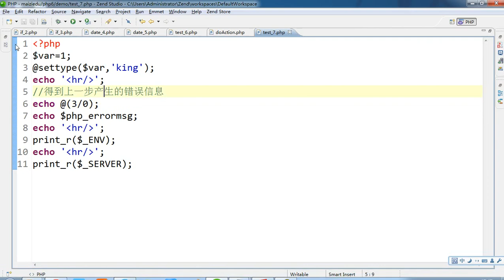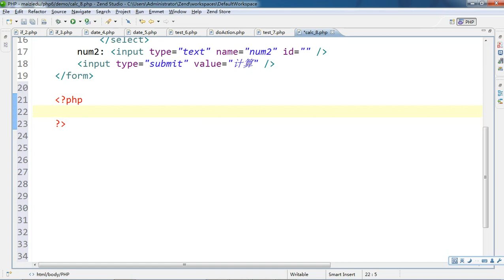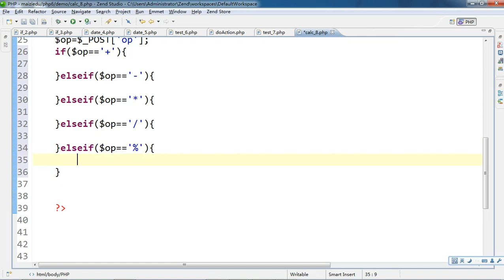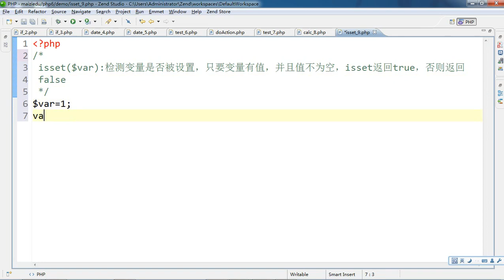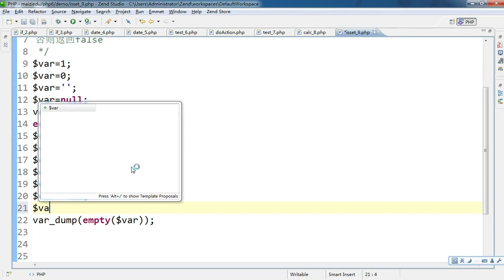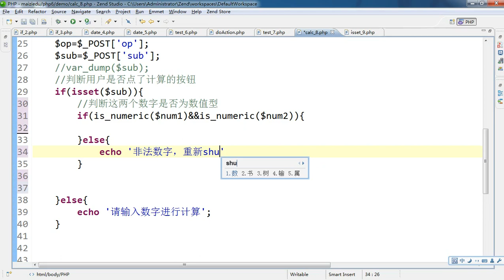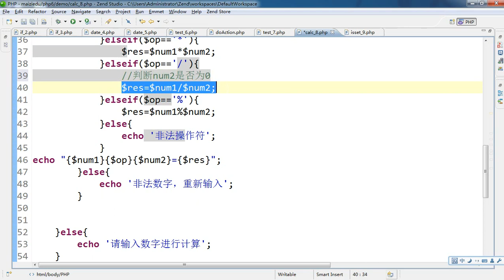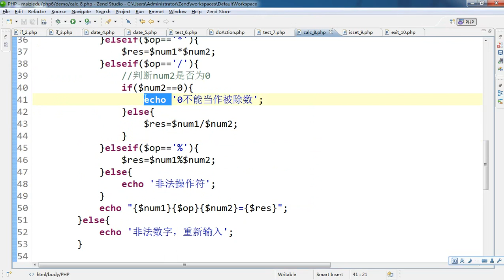PHP语言编程基础25 案例之web计算器 5 5